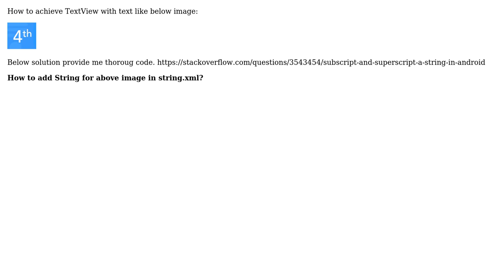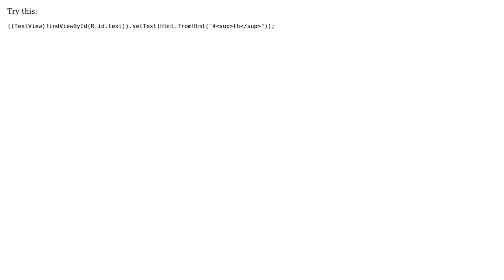Custom Text in Android TextView (2 Solutions!!)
Custom Text in Android TextView

With thanks & praise to God, and with thanks to the many people who have made this project possible! | Content (except music & images) licensed under CC BY-SA | Music | Images & others | With thanks to user pRaNaY user Palejandro user NSimon and the Stack Exchange Network Trademarks are property of their respective owners. You are responsible for your own actions.